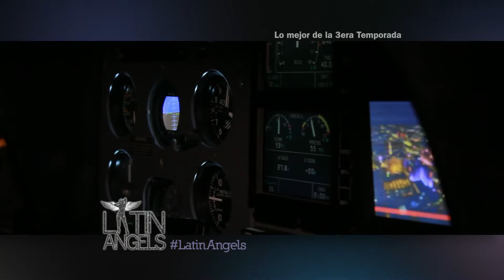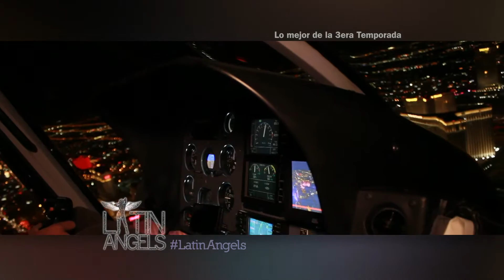Latin Angels Special - Lo Mejor de la 3era Temporada - Segmento 1